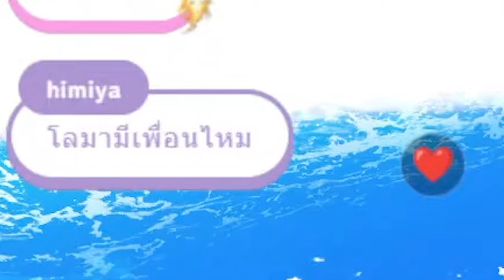[Vtuber]Hi-light อย่าท้าทาย หาทำ กับการโรลเพลย์ของน้องเฟีย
เมลไม่น่าพูดว่าโรลเพลย์โลมาเลย 555